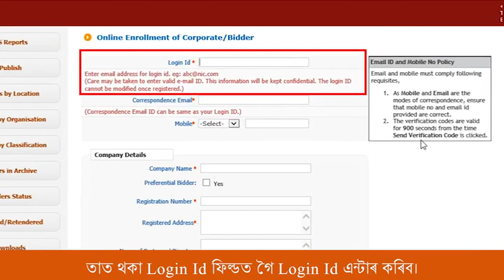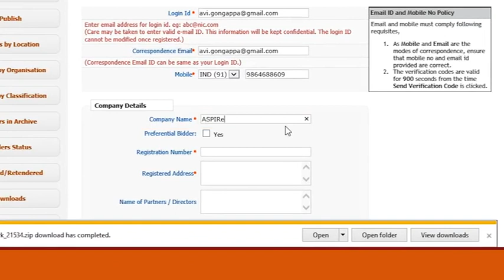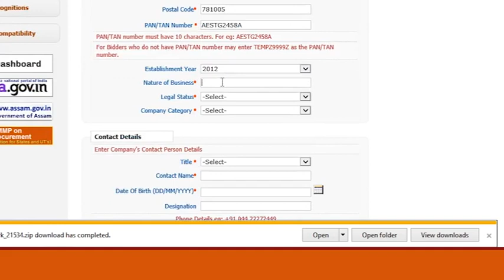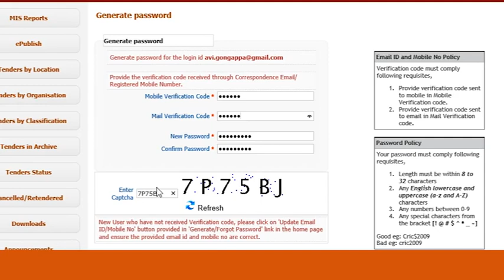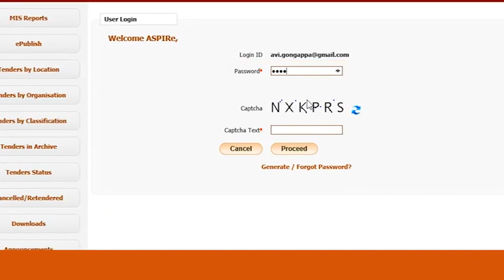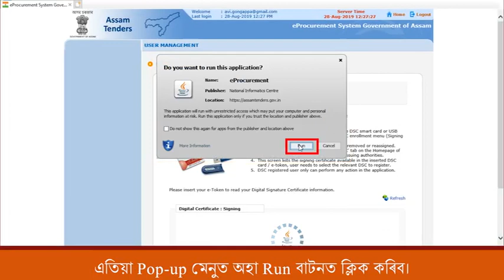ASPIRe | Bidder Enrollment